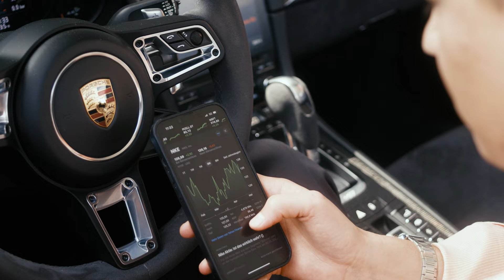Mavi Phoenix - superhero (Official Video)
"biggest asshole in the room" album out now!!!

limited to 500 pieces only!

Richy, Olly, Tony - Mavi Phoenix
Lizz - Nele Christoph
Director - Onur Arslan
1.AC - Tim Zoidl
2.AC - Dominik Galleya
Styling - Angie Shahira Pohl
Hair & Make-up - Parnia Sar
Producer - Christoph Kregl
Thanks To - Martina Leitner,
Asan Demirov, Turmöl
Burggasse 24
Christina Seewald

Lyrics by Mavi Phoenix
Produced by Alex The Flipper
Mixed and mastered by Koen Heldens